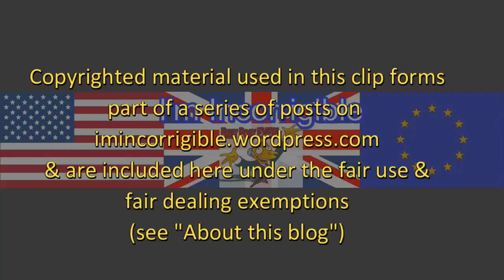Stella Creasy: voters rejected hard Brexit, all options should be on the table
The Andrew Marr Show 2 July 2017